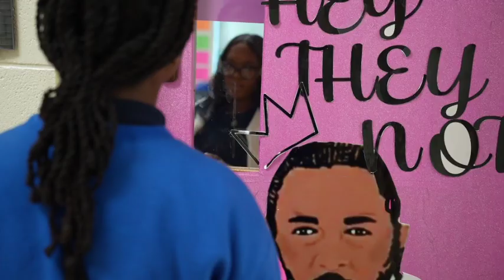Southeast 2024-2025 Teacher Of Year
Come see about Southeast's Teacher of the Year, Ms. Bria Narcisse